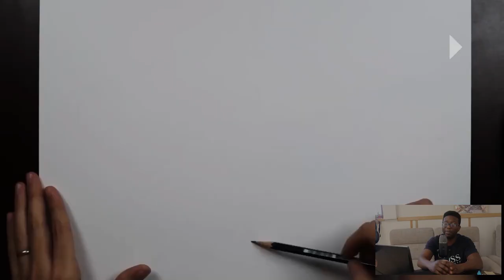Comment dessiner en utilisant le valeurs ombres et lumières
J'ai réalisé, pour vous un livre qui vous donne les bonnes façons de commencer le dessin, en complément, vous accédez à la formation, les bases du dessin. (version gratuite)